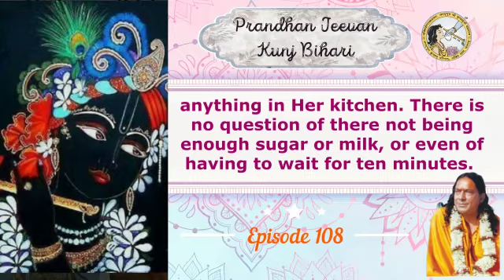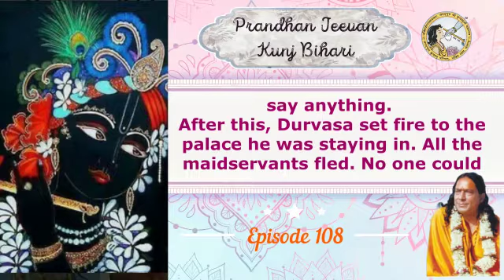Prandhan Jeevan Kunj Bihari Part 108 - Jagadguru Shree Kripalu Ji Maharaj (English Subtitles)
Prandhan Jeevan Kunj Bihari' Pad Vyakhya - Kirtan explanation by Jagadguru Shree Kripalu Ji Maharaj.

For full list of past episodes, please visit the playlist - Prandhan Jeevan Kunj Bihari on YouTube.
Radhey Radhey]